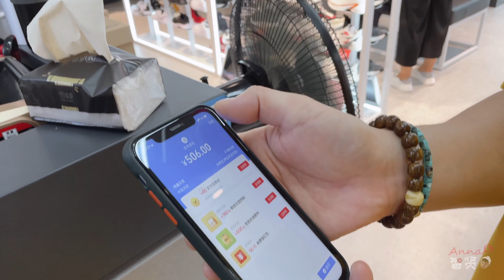【Anna智贤】 台风过去了，总算可以出来理性消费一下了,顺便吃个串串香！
祝智贤姥爷生日快乐！
生日礼物回来时给您补上（小声呐喊：最近记性不太好，如果时间久了我会选择性忘记今天说的话^_^） 🎶我是來自中國的朝鮮族小博主【Anna智賢】，在這裡將分享我們熱愛美食並且很有愛的一家，喜歡我就趕快訂閱起來吧~